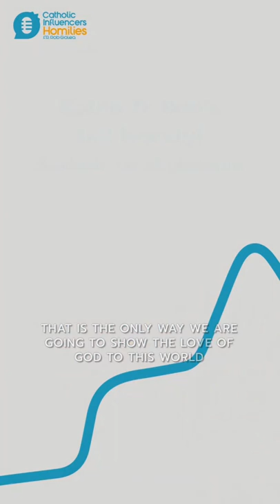Touch Heaven, Change Earth 🌎